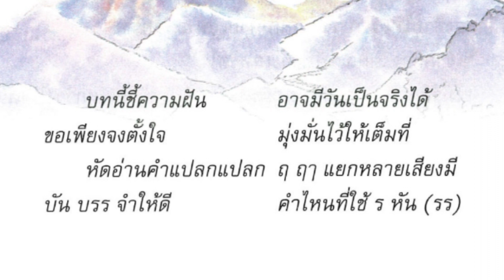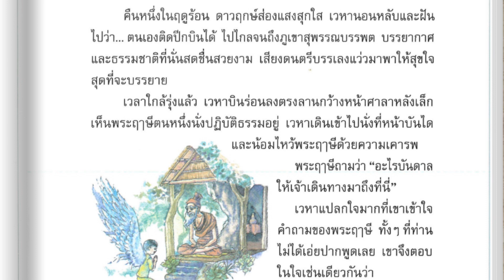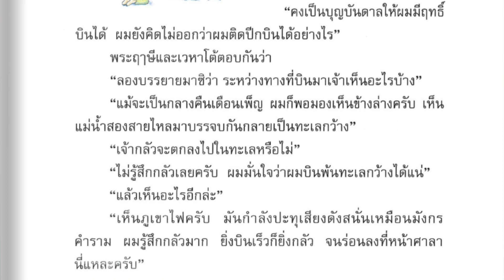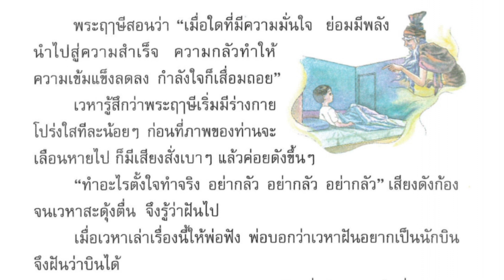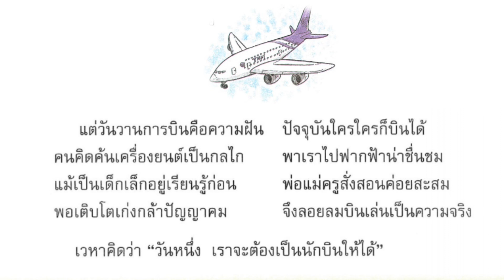อ่านภาษาพาที ป.3 บทที่ 7 เรื่อง ความฝันเป็นจริงได้ | ครูกวาง